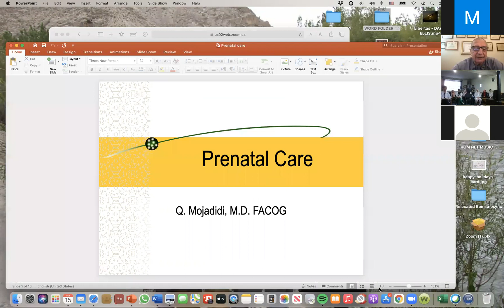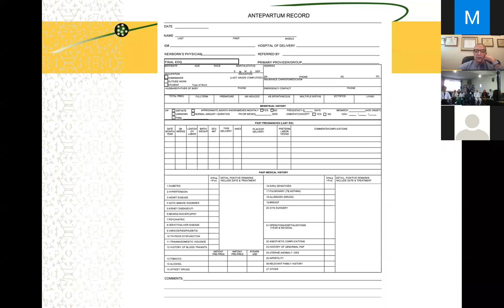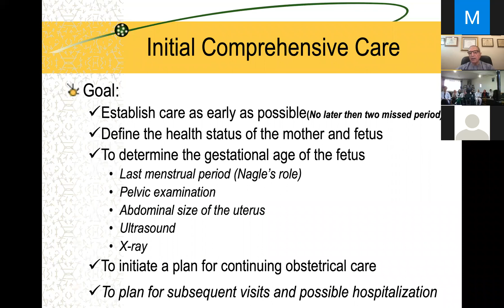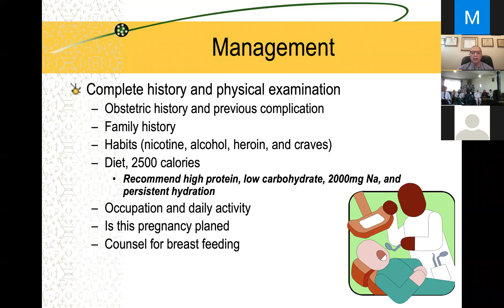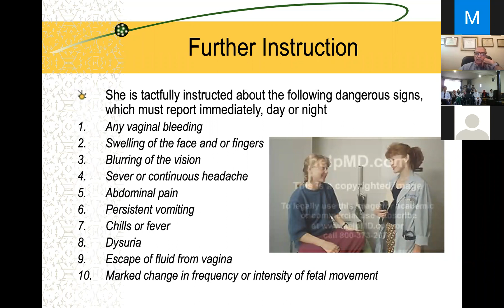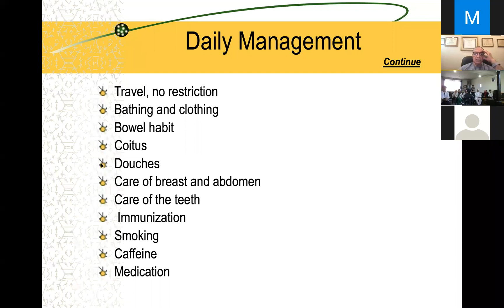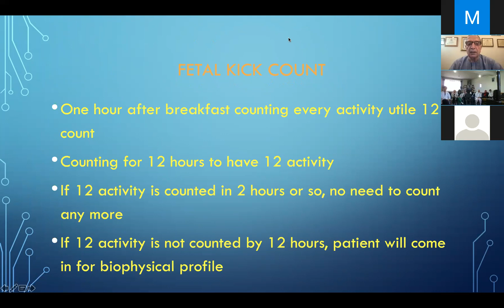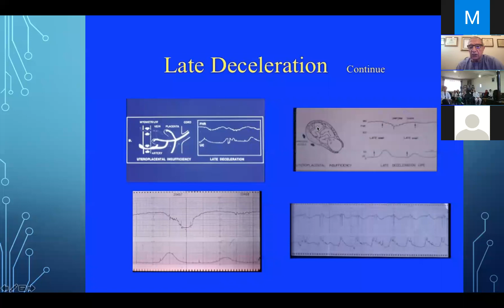2021-02-16 prenatal care